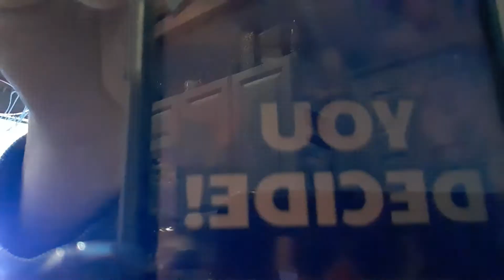Trying out some tasty spicy noodles